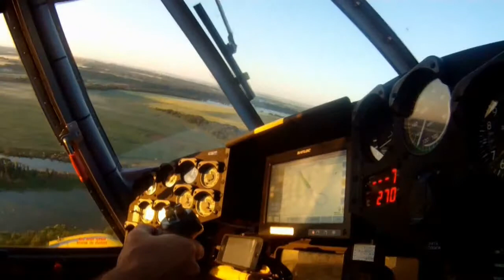Opening - CAAA Educational Video